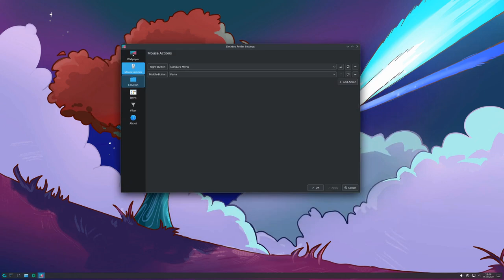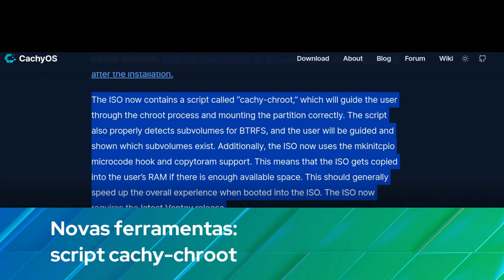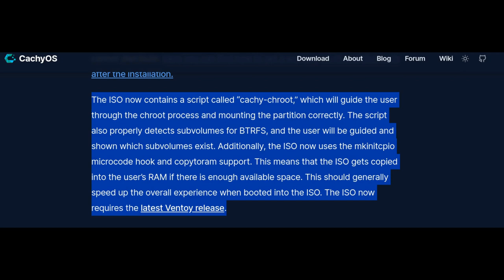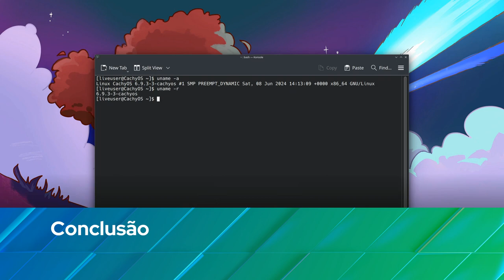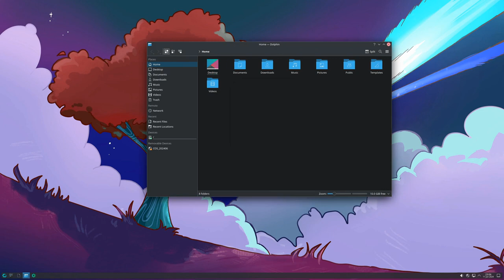CachyOS baseado no Arch Linux agora com edição portátil e adiciona suporte a MacBook T2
A distribuição CachyOS baseada em Arch Linux tem uma nova versão ISO para junho de 2024 que adiciona suporte para MacBooks T2, uma edição portátil e muito mais.